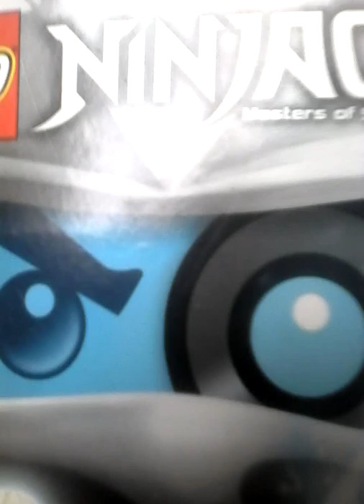The Painting of Ninjago episode 2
By Nathan and Terrance McSweeney